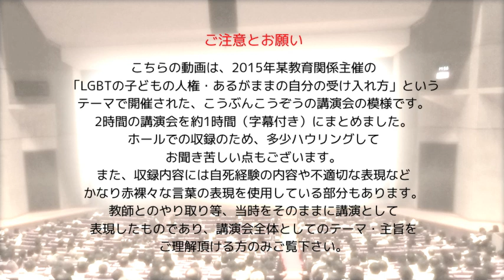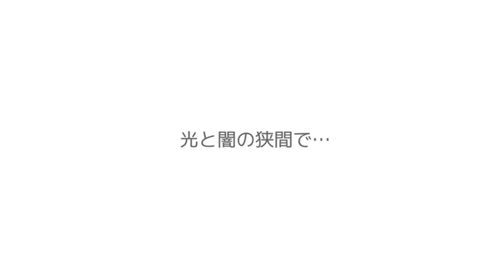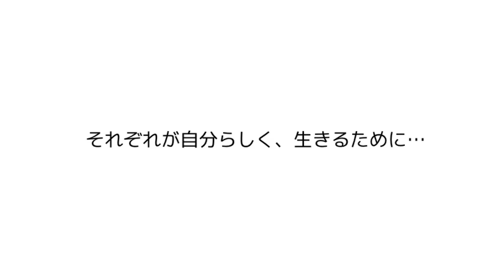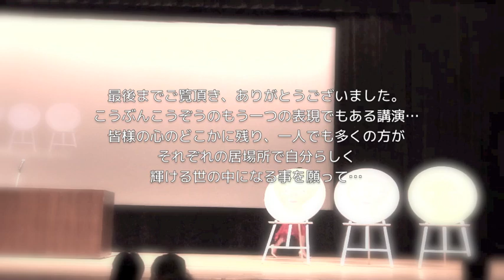【LGBTQ】トランスジェンダーの実体験・生い立ち。「セクシャルマイノリティの子ども達に私達が出来る事」長編映像【字幕付き】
この動画は、LGBT・Q・性同一性障害・トランスジェンダーの当事者の声を聴くという主旨の元、近畿教育関係者向けに行われた、某ホールでの2時間の講演「セクシュアルマイノリティの子どもの人権」を脱線等をカットし、1時間程にまとめた映像です。ホールでの収録の為、ハウリングなど、お聞き苦しい点もございますが、ご理解の上、ご覧下さい。
冒頭の注意書きをお読み頂き、ご覧になる方の心情や状況や場合によっては再生を中断して頂来ます様、お願い致します。
トランスジェンダーである、こうぶんこうぞう自身の生い立ち・経験や、当時の心情や言動をありのままに表現しておりますので、一部だけを取り上げてのクレームやご批判は、どうかご遠慮ください。
教師とのやり取りも、乱暴な言葉遣いもありますが、当時をそのまま表現したものであり、全体的に観て頂き、本人の当時の思いやそれを通して伝えたい事、講演会趣旨をご理解頂きますよう、よろしくお願いします。

また、講演内容を書籍、映像、ドラマ、お芝居に引用して頂ける事を歓迎します。

この動画を通して、世の中は多様な人がいるという事、映像でのこうぶんの言葉「みんな違うけど同じ命」を拡散して頂ける事を切に願っています。

大阪府出身の画家・アーティスト。LGBTの講演会や企業とのコラボレーションでは、ジュエリー・テキスタイルデザイン等も手掛け、多方面に活躍している。
●こうぶんこうぞうHP＆各種SNSリンク
こども（こうぶんこうぞう）｜詩画集↓
★こうぶんこうぞう作品をご希望の方
☆thisis gallery
☆こうぶんこうぞうBOOTH

★ココアートチャンネル

【使用音源】
※動画内のBGMは「フリー音楽素材 H/MIX GALLERY」サイトより利用させて頂いております。